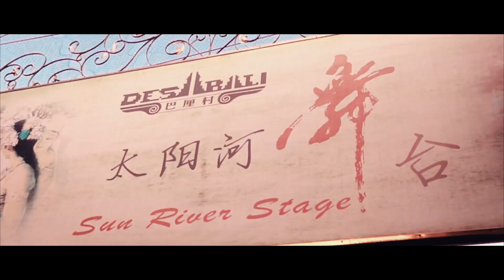HAINAN CHINA . TROPICAL ISLAND IN CHINA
Hainan is one of the islands in China which has two seasons like southeast Asia. With the majority of Buddhist citizens, making this island many temples where like the temple of the goddess Kwan Im. Besides this island also has a lot of entertainment such as Romance Park where we can see a performance in a theater and performed by local people in Hainan.